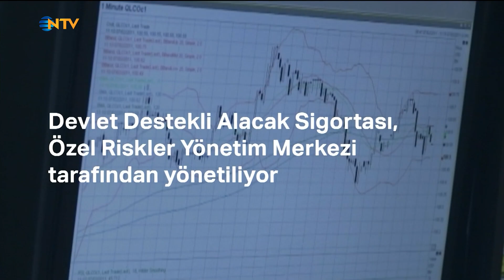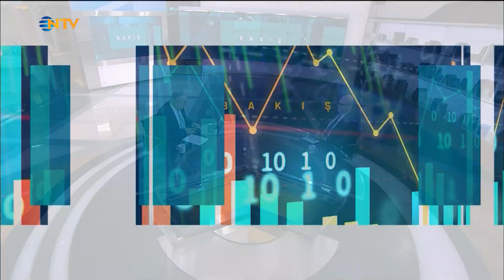Bakış 8 Aralık 2022 - Ali Sertaç Canal